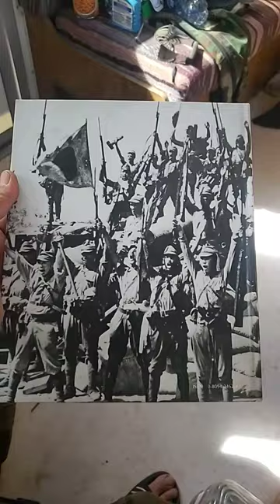what gun does this Japanese WW2 Soldier have?